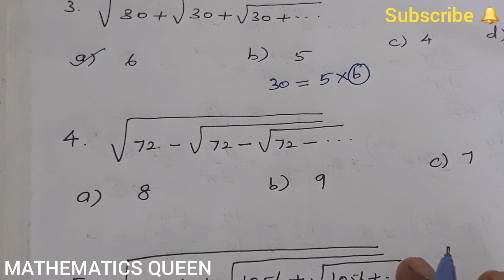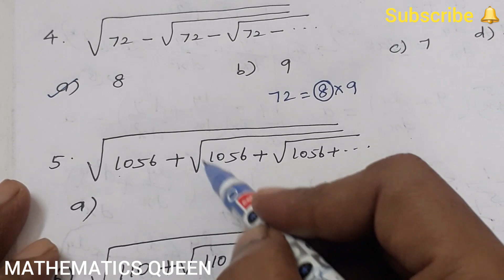TN TET/MATHS/PAPER II/Model questions/Part 2